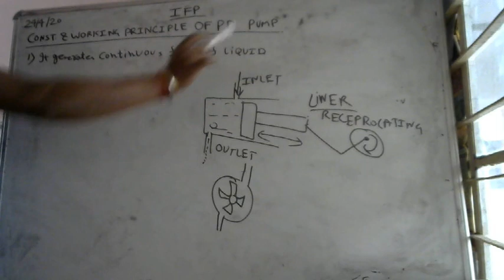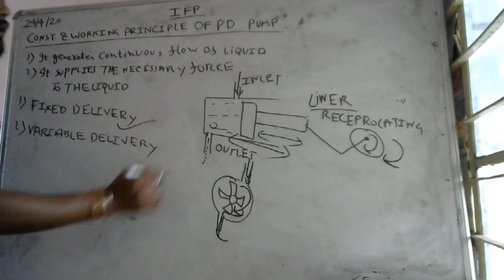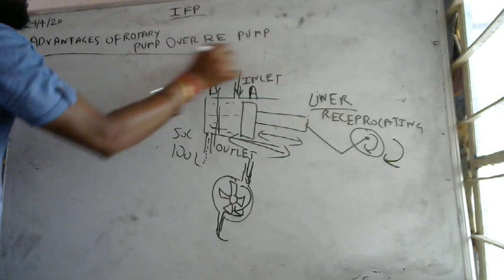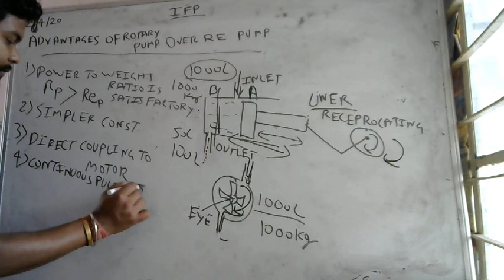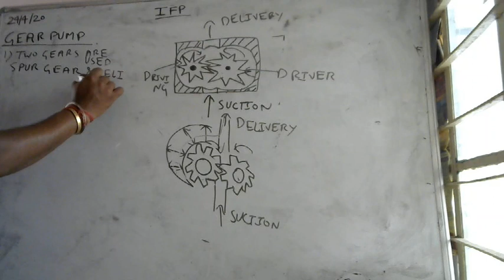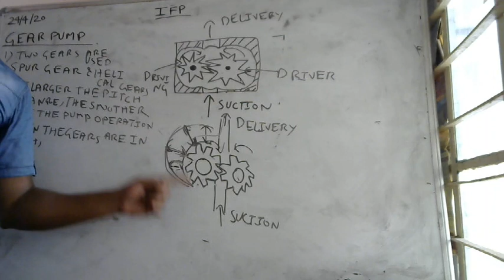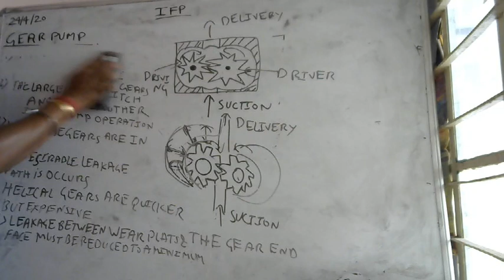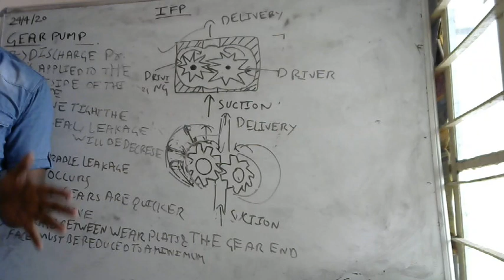Working Principle of PD pump and Gear pump Characteristics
Gear pump